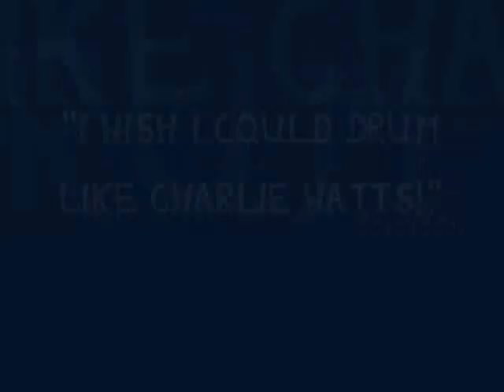I Wish I Could Drum Like Charlie Watts...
A little slideshow presentation on the Rolling Stones' backbeat, with music by a Kinks parody band.